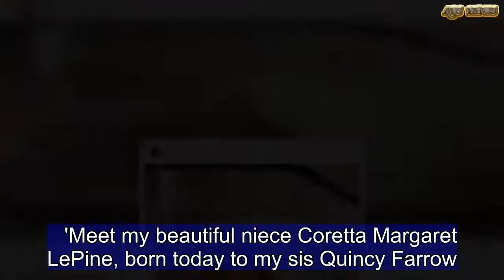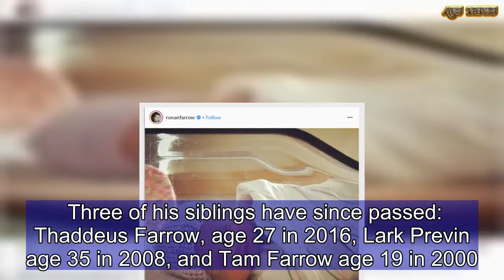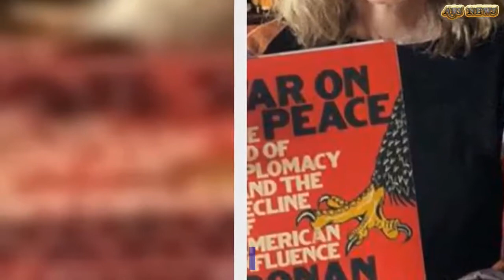Woody Allen's son Ronan Farrow is a 'proud uncle' to newborn niece | ABS US DAILY NEWS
He is the son of Woody Allen, 82, and actress Mia Farrow, 73.  On Friday, Ronan Farrow introduced the world to his newborn niece Coretta Margaret LePine in an Instagram post.   'Meet my beautiful niece Coretta Margaret LePine, born today to my sis Quincy Farrow. Proud uncle and brother here,' the 30-year-old journalist captioned the image.  Ronan is one of fourteen siblings.His sister Quincy, 24, was adopted by Mia in 1994. She is currently studying to become a nurse.    Share this article   Share   His other siblings include: Matthew and Sascha Previn, 48, Fletcher Previn, 44, Daisy Previn, 43, Soon Yi-Previn, 47, Moses Farrow, 40, and Dylan Farrow, 32. Three of his siblings have since passed: Thaddeus Farrow, age 27 in 2016, Lark Previn  age 35 in 2008, and Tam Farrow age 19 in 2000.Ronan is estranged from his father Woody. Back in the late 80s, Allen had an affair with Mia's daughter Soon Yi-Previn while they were in a long-term relationship. Woody and Soon Yi have been married since 1997 and have two children together.  Mia was never married to Woody but she did have brief marriages with pianist Andre Previn and singer Frank Sinatra.       Ronan, who graduated from college at the mere age of 15, received the Pulitzer Prize  for public service on Thursday. He is a Yale Law School graduate, a published author, a former adviser to Hillary Clinton, a Rhodes Scholar, and one of the New Yorker's most acclaimed writers. The NYC native was also on the 2018 TIME 100 list for his investigative journalism during the collapse of Harvey Weinstein's Hollywood empire.